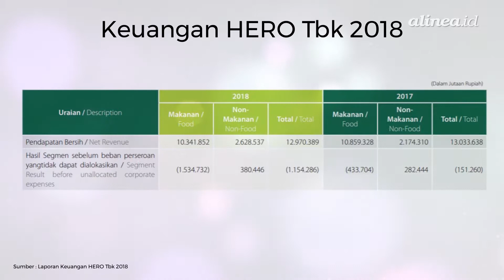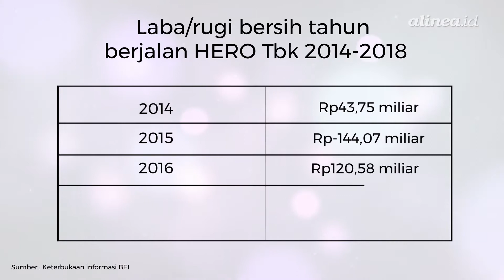[MARKET REVIEW] Strategi bisnis Hero yang mengubah bisnisnya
Ramai diberitakan menutup sejumlah gerai retailnya, bagaimana prospek Hero di mata analis? Simak rinciannya.